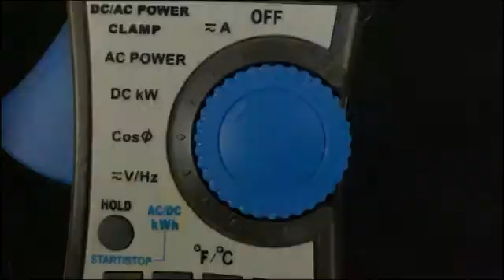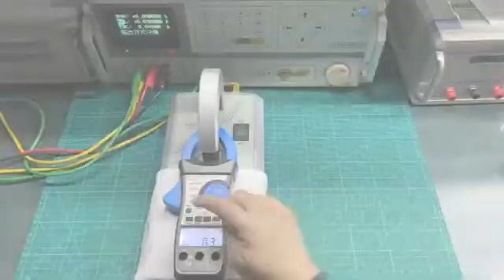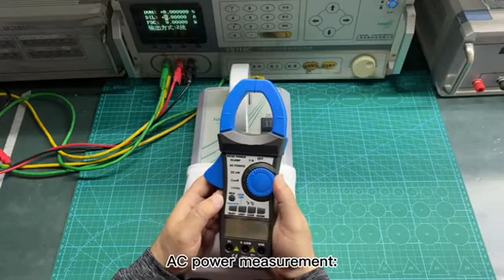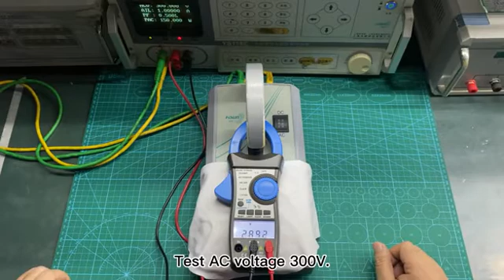870P Power Clamp Meter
870P Power Clamp Meter AC/DC Voltmeter 999.9A Ammeter Tester Electronic Multimeter Active Energy Diagnostic-Tool